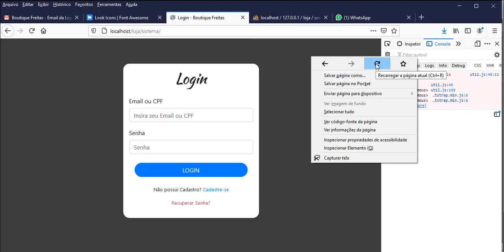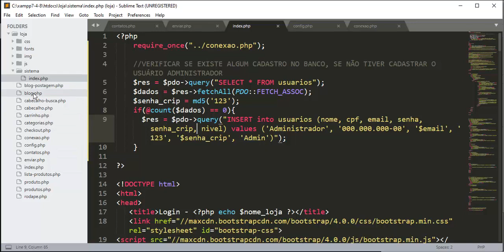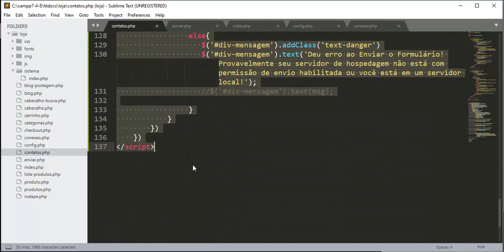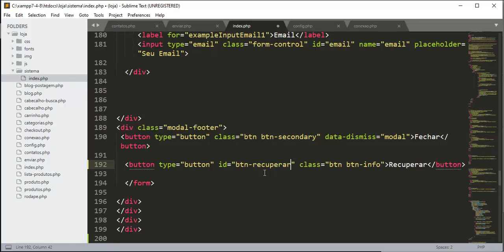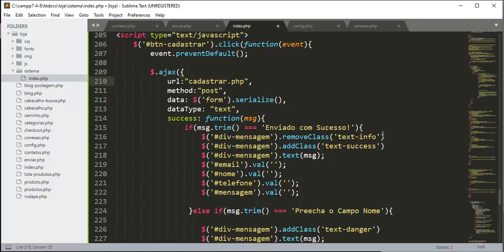Linguagens WEB - Aula 24 - Criptografando usuário